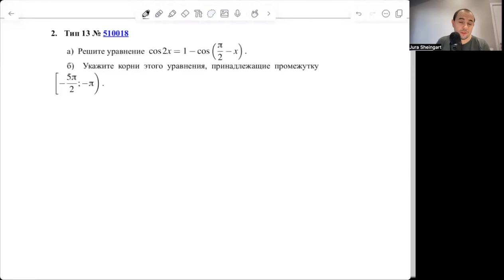Тригонометрический взрыв мозга. Покорение сложных уравнений